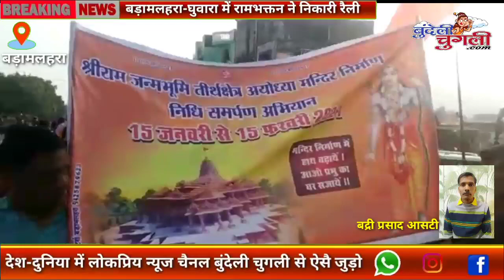बड़ामलहरा-घुवारा में रामभक्तन ने निकारी रैली